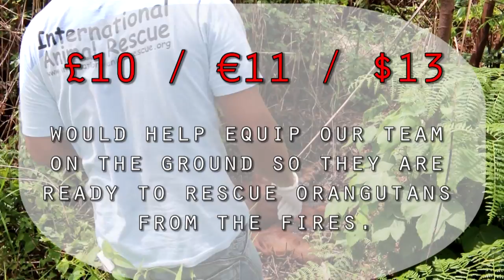International Orangutan Day 2016 - Emergency Fire Appeal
We are devastated to report that a high state of emergency has been declared in West Borneo – the threat of forest being burnt to the ground is imminent once again.
On this special day we need your support more than ever.